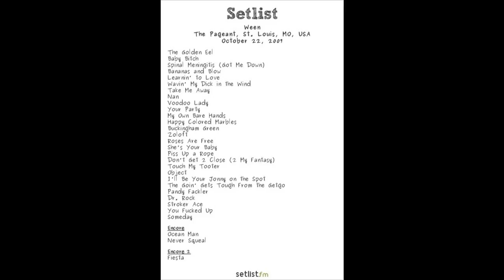Ween (10/22/2007 St. Louis, MO) - Baby Bitch